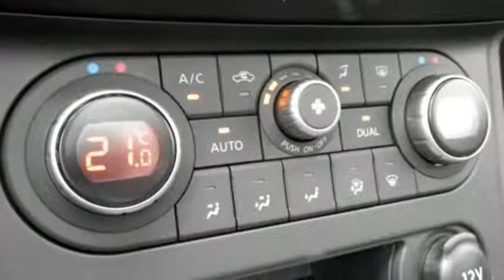Nissan QASHQAI 1.6 Tech View / Leder / 18Inch / Glazen dak / Navi kleur incl camera /